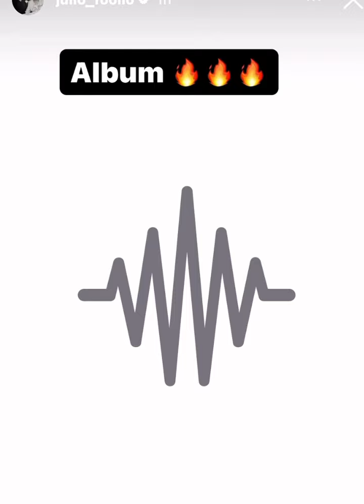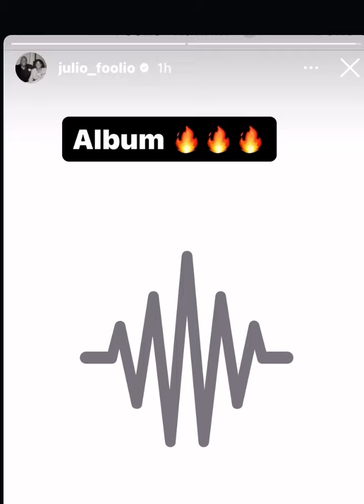Julio Foolio previews new song 🔥🔥🔥🔥🔥🔥 with a deep message